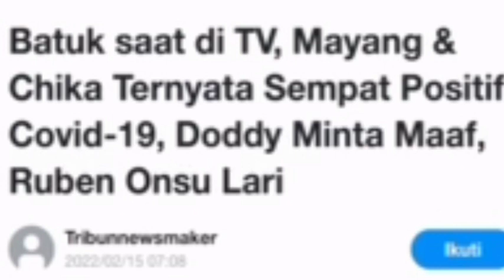USAI POSITIF COV1D 19, BATUK CHIKA N MAYANG BERBUNTUT PANJANG;RUBEN ONSU SAMPE LARI;doddy;vanessa;